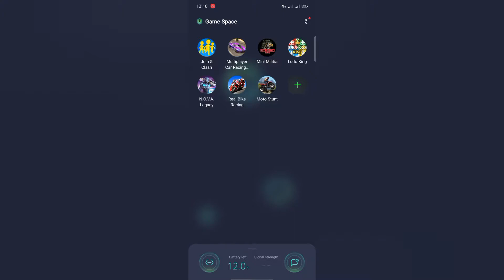TOP FIVE OFFLINE GAMES ON PLAYSTORE POLIKK MACHANMAREE❤️❤️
are games car games,
are games good or bad,
are games telugu,
are games videos,
are games bad,
are games haram in islam,
are games halal,
are games a waste of time,
can games run without graphics card,
can gamestop crash the market,
can gamestop fix my ps4,
can games damage your phone,
can games make you smarter,
can games download in sleep mode pc,
can gamestop fix my xbox one,
can gamestop clean my ps4,
didi games,
didi games song,
didi games makeup,
didi games cooking,
didi games dress up,
didi games to play,
did gamestop benefit from the stock market,
did gamestop run out of ps5,
do games come with the ps5,
do games download faster in rest mode,
do games run faster on ssd,
do games that pay you actually work,
do games download when pc is sleep,
do games come with nintendo switch,
do games use multiple cores,
do games with consequences,
does games fortnite,
does games horror,
does games try not to laugh,
does gameshare work on ps4,
does games cause violence,
does games download faster in rest mode,
does games slow down your phone,
does games slow down your pc,
had games deva,
siren head game,
saran had games,
if video games had tinder,
if video games had facebook,
if video games had impossible mode,
if video games had texting,
if video games had,
have games been on a downward spiral,
have gamestop shorts covered,
ps4 must have games,
switch must have games,
must have games,
must have games for pc,
how to have games in ppsspp,
ps3 must have games,
how games are made,
how games are developed,
how games earn money,
how games are cracked,
how games are made in hindi,
how games make money,
how games are coded,
how games like pubg are made,
is games kharido safe,
is games kharido safe malayalam,
is games good for you,
is games.lol safe,
is games of thrones worth watching,
is gameslol a virus,
is games bad for you,
is gamestop going out of business,
should games be on ssd or hdd,
should games have an easy mode,
should games be accessible,
should games be installed on ssd or hdd,
should games be installed on c drive,
should games use 100 gpu,
should games use 100 cpu,
should games be considered a sport,
war games,
war games nxt,
war games nxt 2020,
war games for android,
war games nxt highlights,
war games highlights,
war games movie,
war games 2020,
what games we can play at home,
what games to play when bored,
what games do you play,
what games can we play with friends,
what games to play after pubg ban,
what games does bts play on their phones,
what games should i play for my youtube channel,
what games can we play in laptop,
when games are too detailed,
when games go wrong,
when games made by ea,
when games enter rage mode,
when gamers get scared,
when games break the 4th wall,
when games have bad camera,
when games were brown,
where games in windows 10,
which games do you play in the rainy season,
which games is best for android,
which games techno gamerz play,
which games are banned in india,
which games are like free fire,
which games to play for youtube,
which games are trending on youtube,
which games play with friends,
who games the most weight in 24 hours,
who games with ninja,
who's playing games,
who make games,
who's epic games,
whose line games,
whose line singing games,
whose line rare games,
whose line best games,
why games lag,
why games are not installing,
why games lag on my pc,
why games not open free fire,
why games are addictive,
why games not working in windows 10,
why games are not opening in windows 10,
why games are bad,
will games of thrones have a season 9,
will gamestop crash,
will gamestop have xbox series x,
will games download in sleep mode pc,
will gamestop,
will games still be made for ps4,
will games download when xbox one is off,
will games download in rest mode on ps4,
world games,
world games for android,
world games offline,
world games free fire,
world games 2022,
world games channel,
world games video,
world games collectionoffline games can earn money,
can you play games offline on steam,
offline games that can multiplayer,
can't play switch games offline,
offline games that can join,
can you play games offline on ps4,
offline games that can be cheated,
offline games that you can play,
must have offline games,
offline games you should play,
war games offline,
war games offline android,,
top 5 bike racing games for android,
top 10 bike racing games for pc,
top 5 bike racing games,
bike racing games under 20mb,
best bike racing games under 100mb,
top 10 bike racing games under 100mb,
car vs bike racing games,
bike racing games with friends,
open world bike racing games android,
bike racing games for windows 10,
bike racing games xbox one,
bike racing games xbox,
dirt bike racing games xbox one,
x games dirt bike rac,